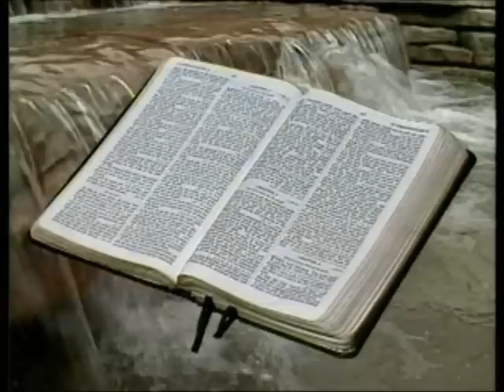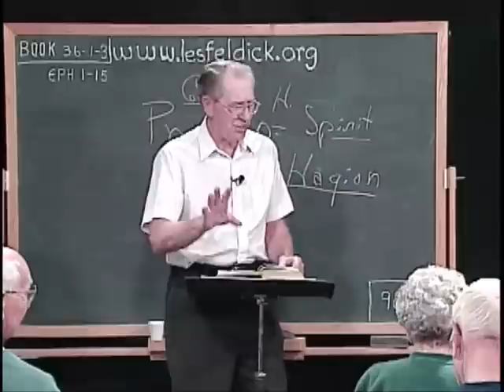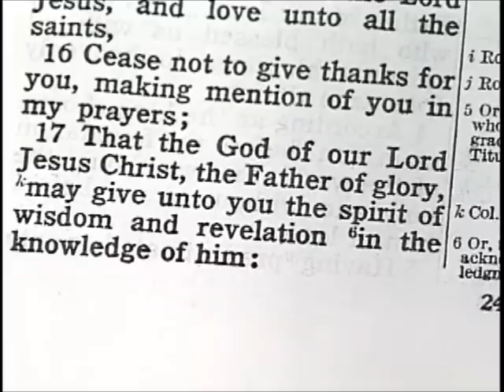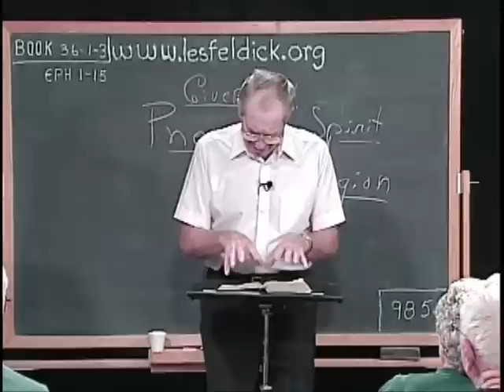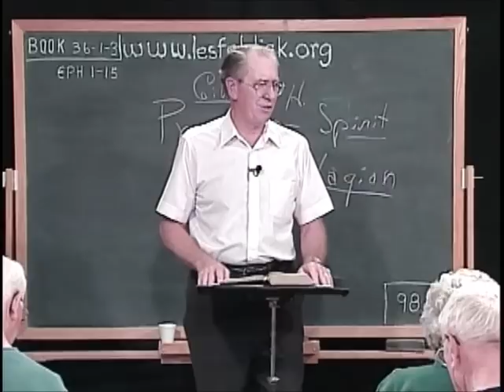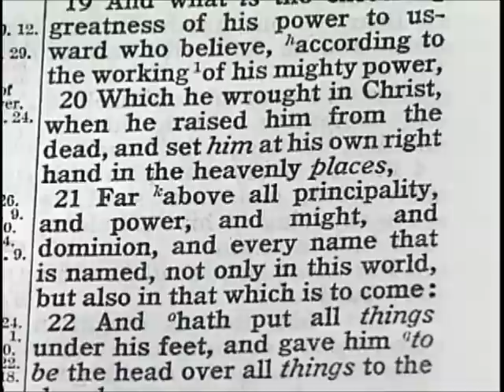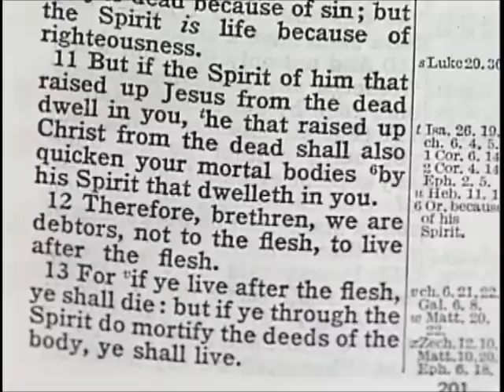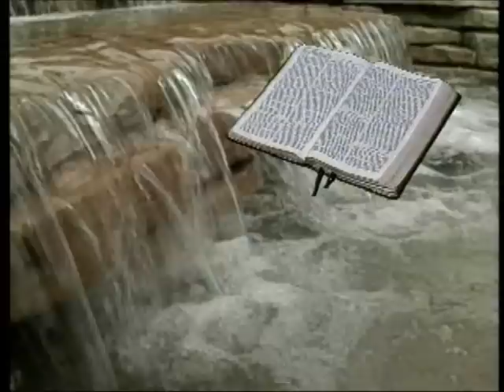423 - Les Feldick Bible Study - Lesson 1 - Part 3 - Book 36 - Ephesians 1:13-23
EPHESIANS 1:13-23
Now let's look at the next verse in Ephesians chapter 1. Here the apostle Paul is going to utter a prayer on behalf of the believers. The prayer starts out with "Wherefore..." Ephesians 1:15a
I want to make people aware, when you read Paul's letters, how he's always referring to believing and faith. Ephesians 1:15
"Wherefore I also, after I heard of your faith in the Lord Jesus, and love unto all the saints." Now that reminds me of a verse in I John chapter 3. I John 3:11-12
The unbelieving world hates the believer. Verse 13.
I John 3:13
"Marvel not my brethren, if the world hate you."
"Marvel not my brethren, if the world hate you. 14. We know that we have passed from death unto life, (from an unsaved state to a saved state) because we love the brethren."
John is speaking of fellow believers. Now back to Ephesians chapter 1.
Ephesians 1:15-17
"Wherefore I also, after I heard of your faith in the Lord Jesus, and love unto all the saints. That the God of our Lord Jesus Christ, the Father of glory, may give unto you the spirit (the Pneuma) of wisdom and revelation in the knowledge of him:"
Paul prays that we might have such a God given wisdom and knowledge. Now I've learned from my class people here in Oklahoma that they were always afraid to share the Gospel with people because they just didn't have enough knowledge of the Scriptures to be able to answer questions, or confront, rebuke, and so forth. But after they've been in our class for a while and get skilled in the Scriptures, they love to witness, they love to talk about the Scriptures. Verse 18.
Ephesians 1:18a
"The eyes of your understanding being enlightened;..."
It's a continuous growth in our Christian experience, and in our knowledge of the Scripture. We've also got to put some time into the Word of God. Ephesians 1:18
Now again I dare say if we ask the average believer, "What's in store for you after this life?" We're going to have a glorified body, like Christ's glorified, resurrected body. Never again an ache or pain, never again an injury, illness, or disease. I Corinthians 2:9
"But as it is written, Eye hath not seen, nor ear heard, neither have entered into the heart of man, the things which God hath prepared for them that love him."
Now coming back to Ephesians chapter 1, and now verse 19 as Paul continues his prayer. Ephesians 1:19a
Keep Peter's teaching and the Law separate from Paul's teaching and Grace. You know we've got some pins or buttons that say, "Faith + Nothing = Salvation!" Well we had several experiences like that all over Israel, those people have never heard of such a thing. So looking at the verse again.
Ephesians 1:19-20
"And what is the exceeding greatness of his power to us-ward who believe, according to the working of his mighty power, 20. Had Christ, as Paul says in I Corinthians 15, not been raised from the dead, we'd be as lost as dogs. Romans 1:1-4
"Paul a servant of Jesus Christ, called to be an apostle, separated unto the gospel of God, 2. 3. Concerning his Son Jesus Christ our Lord, which was made of the seed of David according to the flesh. 4. And declared to be the Son of God with power, according to the spirit of holiness, by (what event?) the resurrection from the dead."
That as Christ was resurrected from His earthly tomb, we have been resurrected from our deadness in transposes and sins. Well let's just take a quick look see right there in verse 1.
Ephesians 2:1
"And you hath he quickened, (made alive) who were (past tense) dead in trespasses and sins:" Well what kind of power did it take to make us alive from being dead? Resurrection power. The same power that raised Christ from the dead. Look at Romans 8 for moment to compare. Now this is Bible study. Romans 8:10-11
"And if Christ be in you, (by the person of the Holy Spirit) the body is dead because of sin; (we were born in sins, and we're sons of Adam) but the Spirit is life because of righteousness. 11. But if the Spirit of him that raised up Jesus from the dead dwell in you, he that raised up Christ from the dead shall also quicken (or make alive) your mortal bodies by his Spirit that dwelleth in you."
The indwelling Holy Spirit is the mark, the ownership of God. It's also that power that raises us out of our lost condition, and gave us life. Now back to Ephesians chapter 1.
Ephesians 1:20a
"Which he wrought in Christ, when he raised him from the dead,..."
In order for God to raise Christ from the dead, what powers did God have to over come? If Satan could have kept Christ in the grave, then he would have finally gotten what he wanted, and that is to be God. But Satan couldn't hold a candle to God, because all the power of heaven was released for you and I when God raised Him from the dead. Let's look at the second part of that verse.